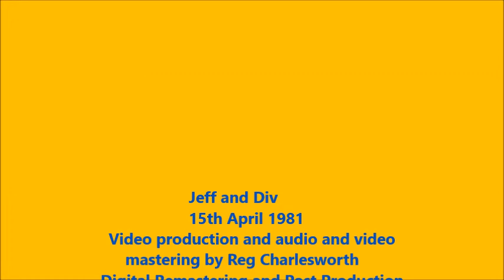LGR 10 Electric Shock In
Sacrament Of Reconciliation
No parking at any time
Unauthorised vehicles will be removed at the owners' expense